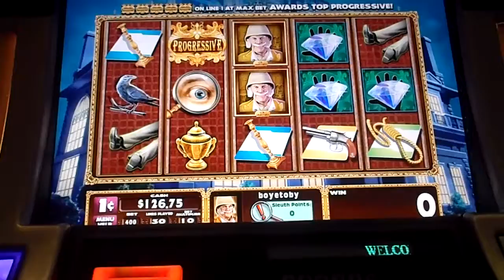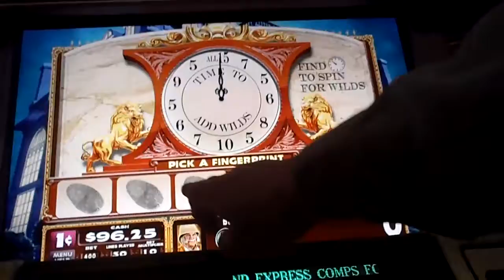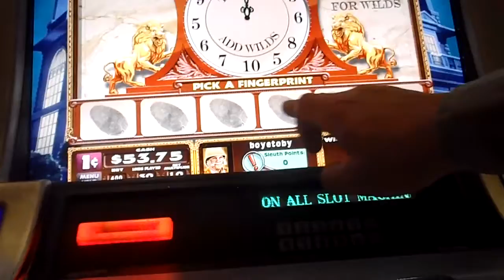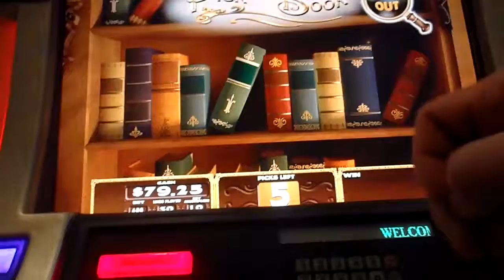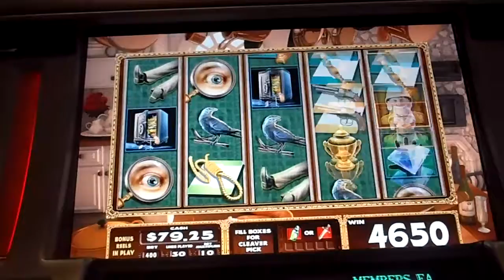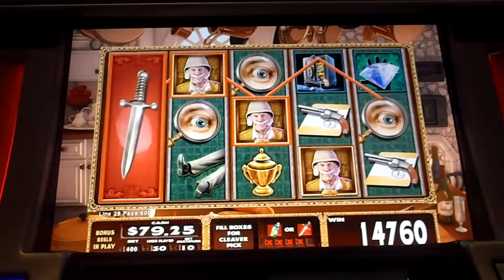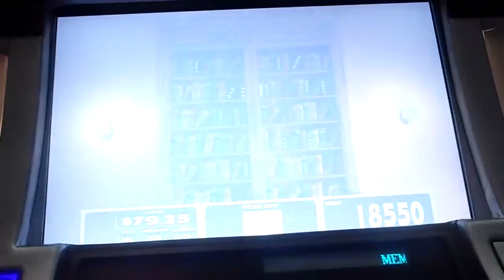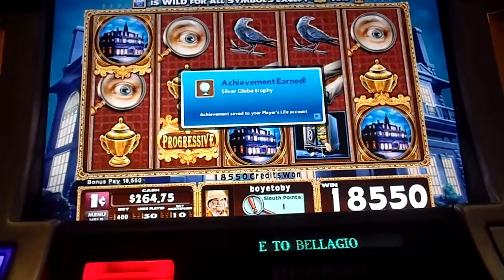Clue Slot Machine - TIME TO ADD WILDS (3)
Bellagio Max Bet $4.